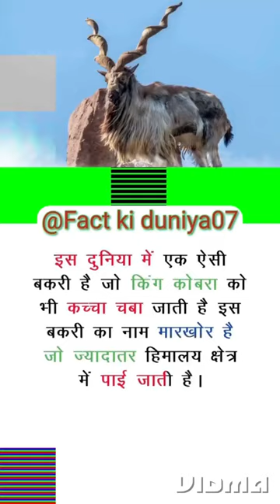Markhor hunting 😱😱😢gilgitbaltistan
The national animal of Pakistan is the markhor, which is a large Capra species native to Central Asia, the Karakoram, and the Himalayas. It is listed on the IUCN Red List as Near Threatened since 2015. The markhor is also known as the "screw-horn" or screw-horned goat, and it is considered the national animal of Pakistan because of its ability to endure the mountainous region and its widespread appearance throughout the country.
According to the National Geographic Society, an endangered species is a type of organism that is threatened by extinction, and species become endangered for two main reasons: loss of habitat and loss of genetic variation. Loss of habitat can happen naturally, like what happened to dinosaurs about 65 million years ago.[1]

Britannica explains that an endangered species is any species that is at risk of extinction because of a sudden rapid decrease in its population or a loss of its critical habitat. Biodiverse regions that require protection on the grounds that they host a significant number of endangered species are called hot spots.[2]

National Geographic adds that an animal is endangered when its numbers in the wild have dropped so low that it’s at great risk of extinction.[3]

The World Wildlife Fund (WWF) is committed to saving endangered species. They work to protect species from becoming endangered or extinct. They have a directory of endangered, vulnerable, and threatened animals.[4]

The US Fish & Wildlife Service provides national leadership in the recovery and conservation of the nation's imperiled plant and animal species. They work with experts in the scientific community to identify species on the verge of extinction and to build the road to recovery to bring them back